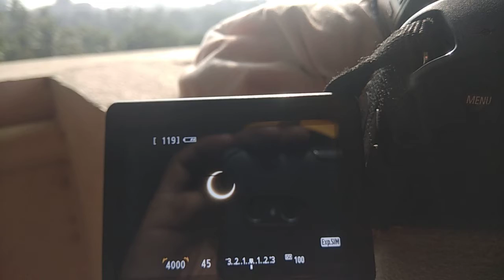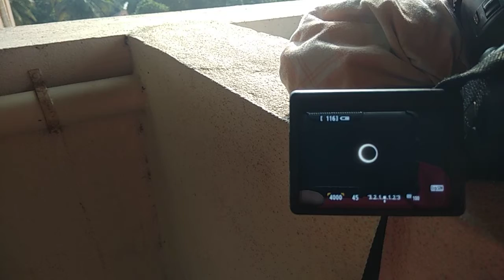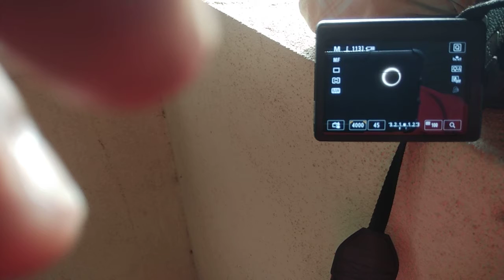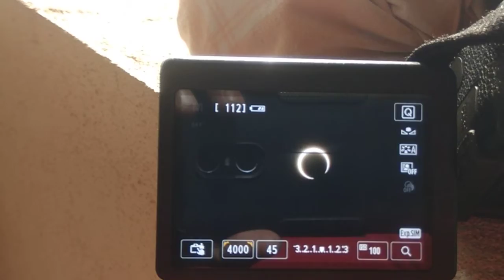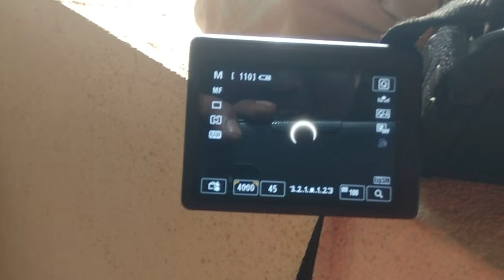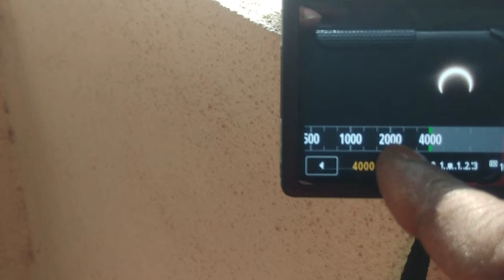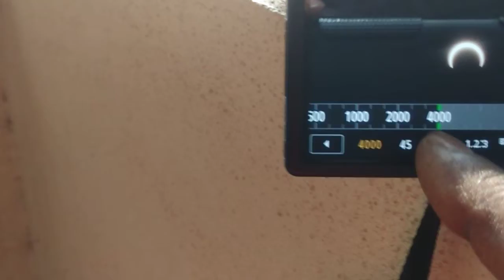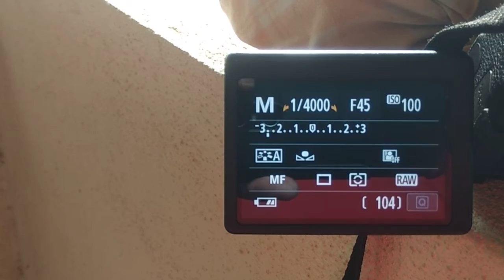26 December 2019 solar eclipse.. How I shot it